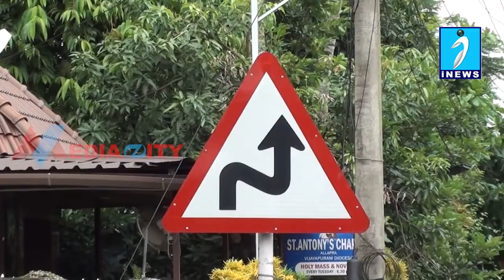അല്ലപ്രയിലെ ആളുകളെ വഴിതെറ്റിക്കുന്ന ദിശാബോര്‍ഡിന്‍റെ വിശേഷങ്ങള്.